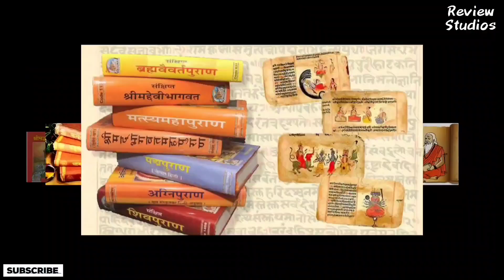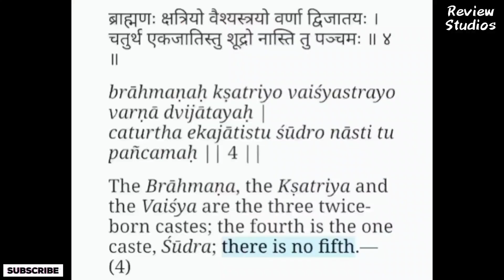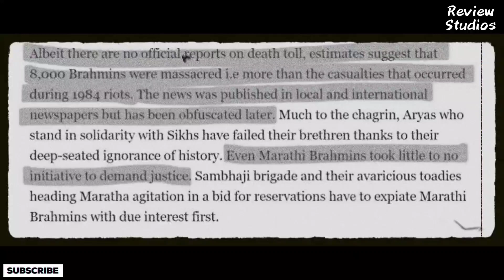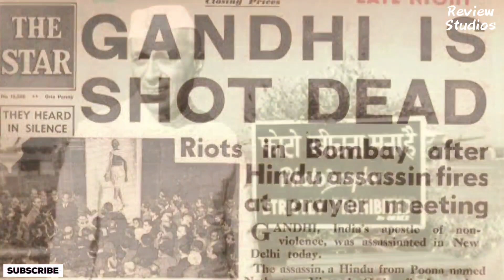Gandhi Godse | Movie Review & Discussion | Review Studios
A alternate history film written and directed by Rajkumar Santoshi, and produced by Manila Santoshi. The film stars Deepak Antani and Chinmay Mandlekar in the lead roles.

Scripted & Narrated By : Ankit Srivastava

"Review Studios"